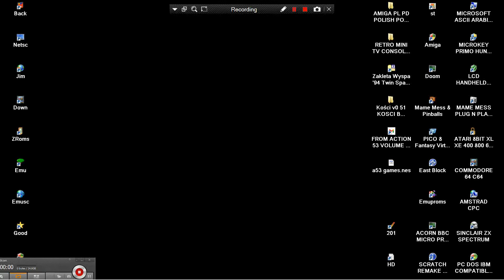THE PATHS OF BRIDEWELL ACTION 53 VOLUME 3 VOL 3 A53 GAMES COLLECTION NINTENDO NES HACK BRIDE WELL TH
FROM ACTION 53 VOLUME 3 VOL 3 REVENGE OF THE TWINS, A53 GAMES COLLECTIONS NINTENDO NES HACK THANKS TO VASILIS.
1) "GAME DEVELOPER" (GAME INTRO)
2) "GAME PUBLISHER" (GAME INTRO)
3) "MENU" DEVELOPER" (FOR ATARI ST GAMES - WHEN THE MENU STARTS)
4) TEAM WHO "CRACKS" GAME (INSIDE DECOMPACTER FROM ATARI ST OR IN THE AMIGA CRACKTRO)
5) VERSION OF UTILITY "CRACK TEAM" USES (AFTER GAME SELECTION IN MENU IN ATARI ST)
6) PROGRAMMER(S) WHO PROGRAMMED GAME (GAME START SCREEN, AND SOMETIMES EVEN IN "HIGH SCORE TABLE".
7) FOR MORE GAME INFORMATIONS LOOK THE VERY WELL KNOWN SITES ATARIMANIA, AMIGA HOL ETC
1) THE GAME EXISTS IN ONLY ONE VIDEO UPLOAD BUT THE UPLOADER "TALKS CONTINOUSLY",THEN THIS GAME VIDEO IS NOT COUNT IS USELESS FOR ME AND I UPLOAD THE SAME GAME WITHOUT SPEECH
2) IF ANOTHER GAME UPLOAD (ONE ONLY VIDEO) IS FROM EXTERNAL "BAD" CAMERA WITH BAD SOUND,THEN I UPLOAD IT,AGAIN BECAUSE THE OTHER VIDEO IS NOT COUNT...ETC ETC.
3) ALSO IF THE GAME HAS "FAKE" MUSIC SUCH AS FOR HYPOTHETICAL EXAMPLE OF "PACMAN" WHICH IN THE VIDEO YOU HERE INSTEAD GAME AND SAMPLES HAS MUSIC FROM EXAMPLE "SAMANTHA FOX",THEN THE GAME VIDEO IS NOT COUNTS ,FOR ME.